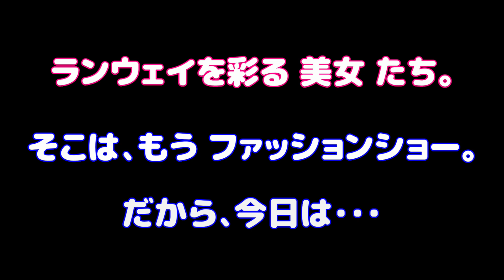あなたは誰が好き? ランウェイで出会った美女達!! 福岡空港 RWY16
空港といったら、ランウェイ（滑走路）ですよね。
飛行機はランウェイを彩る美女。離着陸の美しさもそうですが、機体のペイントも特徴があって、見ていて楽しいですよね。
福岡空港のRWY16はエンジン音もよく聞こえる絶好の場所です。

今回は、福岡空港のRWY16へ離着陸する飛行機を眺めてみましょう!!